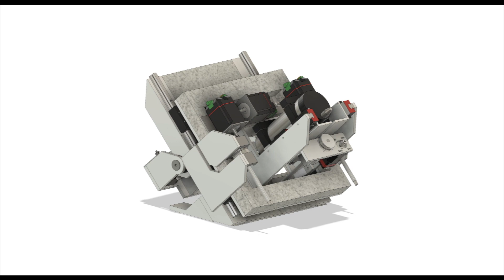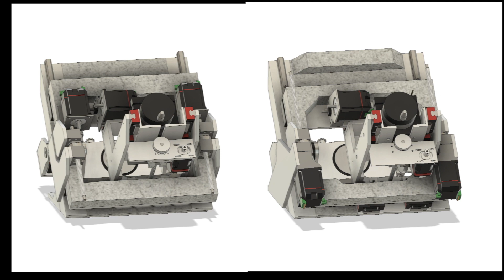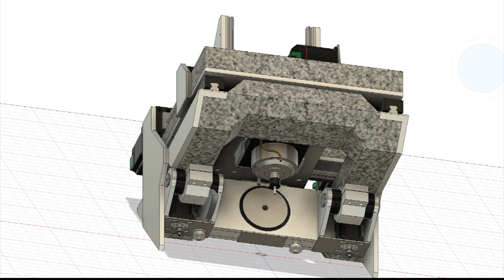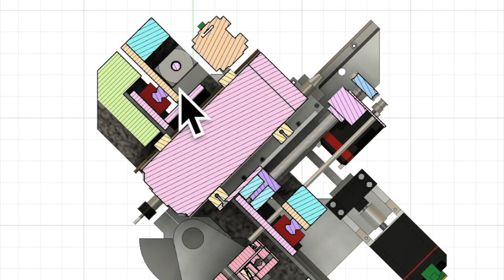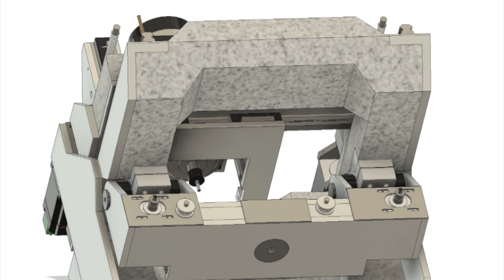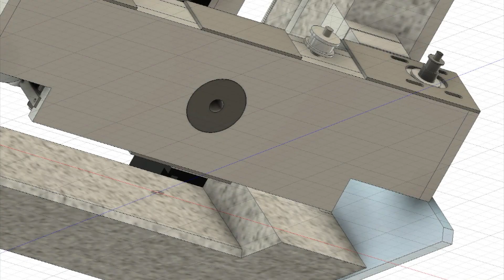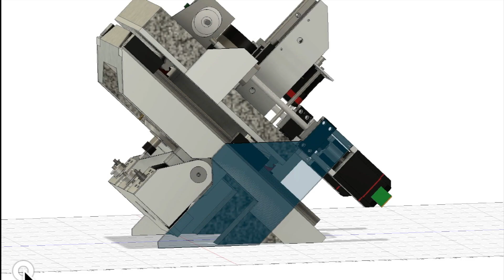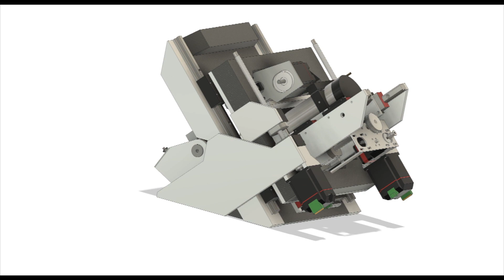Building The 5-Axis CNC Machine in a Small Room: A DIY Journey. (part2)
As a continuation of the previous video, I will delve into the improvements made to the machine. It includes new design changes, answers to viewer questions, and most exciting new challenges.

My CNC machine is designed as a 5-axis CNC machine with the ability to machine steel, housed within a 400 mm square soundproof box. Adjustments to this design have improved the rigidity and accuracy of the Y-axis, and the newly available space at the top can be used for coolant tanks and other applications. It also allows the use of longer ballscrews, increasing the stroke of the Y-axis by 20%.

New design changes based on viewer input and new challenges will also be presented.

I will also answer some questions about the previous video, explain in detail why I chose the spindle motor , why I used small diameter end mills, and explain the measures I have taken to deal with chips.